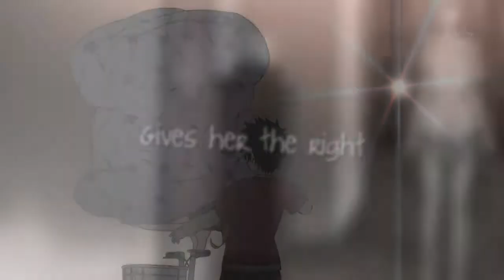Tell me [ Vent ]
Soo I don't usually upload my vents but I like the way this one turned out so I did , yeah not much else to say 8l

Anime; Denpa Onna to seishun otoko